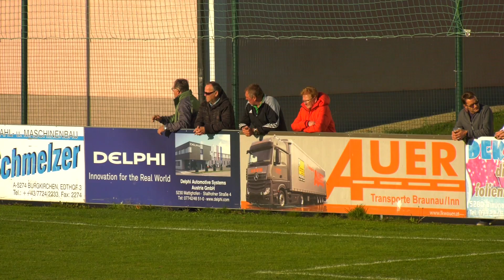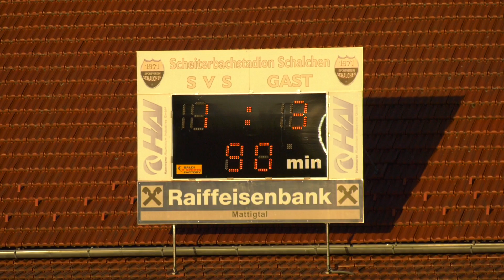Schalchen gg SK Schärding - LL West Runde 7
Mit dem SV HAI Schalchen und dem SK Waizenauer Schärding treffen in Runde 7 der LL West zwei noch ungeschlagene Teams aufeinander. Der Höhepunkt in diesem Innviertler Derby ist ein Freistoßtreffer aus gut 40 Metern!